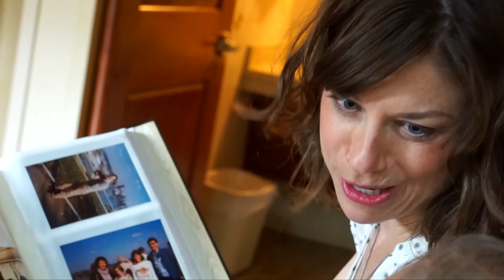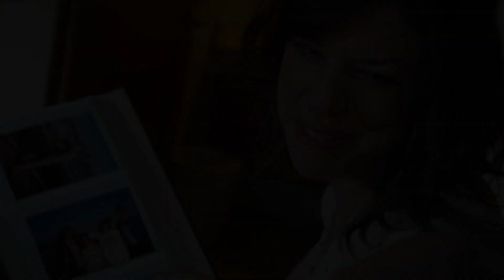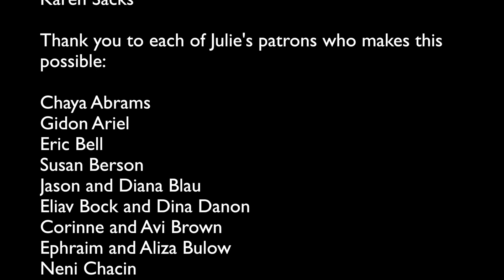Shower You With My Love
Filmed at The Denver Hospice Inpatient Care Center

Shower you with My Love produced by John McVey at Cinder Sound Studio in Boulder, CO

This song is about giving and receiving support when someone you love is dying.